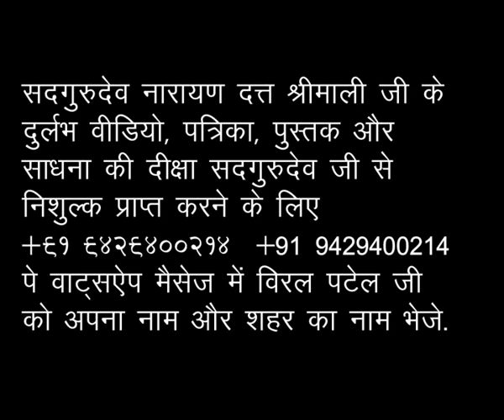नवरात्रि साधना शिविर भिलाई - छत्तीसगढ़ 1993 भाग - 50 Sadgurudev Narayan Dutt Shrimali Ji